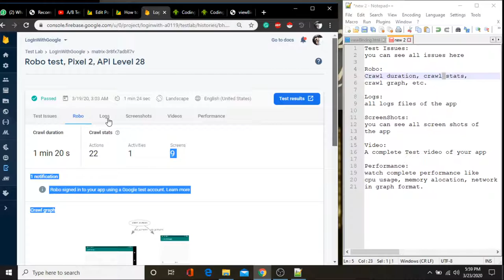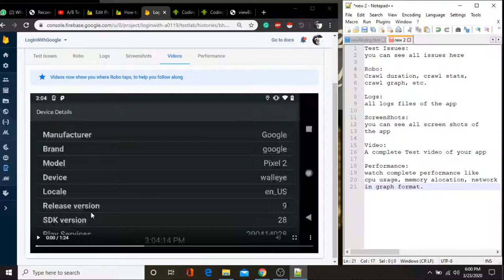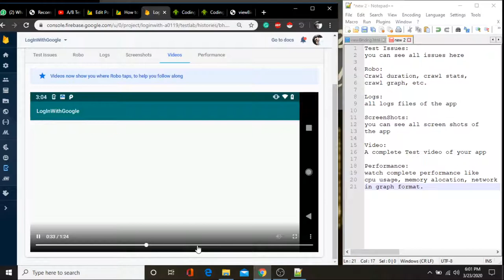Firebase Test Lab - get most out of it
What is Firebase Test Lab and how you to before robo test?

Hey guys, my name is Waqas and in this tutorial, I am going to show What is Firebase Test Lab, and how you can use it to test your android app on a variety of physical and virtual android devices,

In this tutorial you will learn:

➤What is Firebase Test Lab to perform a test of your Android App?
➤What is Robo Test in Android?
➤How to test your app on a variety of devices.